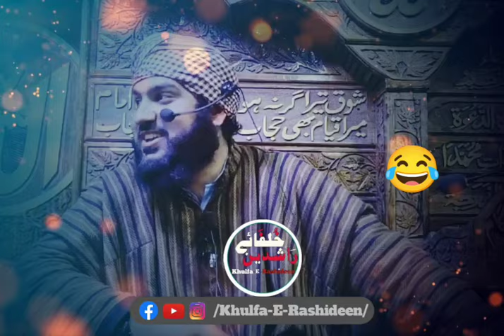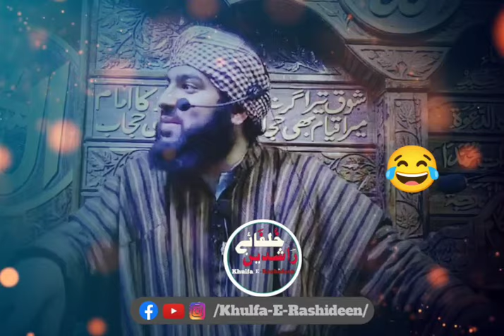Hafiz Aadil Sidique "Joking Short Clip on Mehmaan"